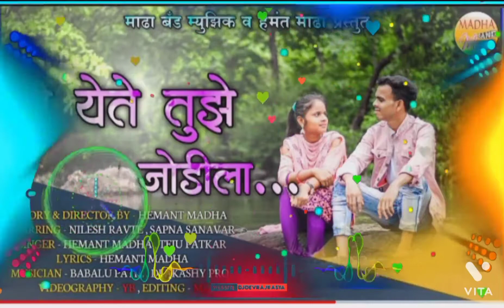मी_येते_तुझ्या_जोडीला_ME_YETE_JODILA_TEJU_PATKAR_l_BABALU_PATlLl_DJ_AKSHAY_lHEMANT_MADHA(720p) 2021)